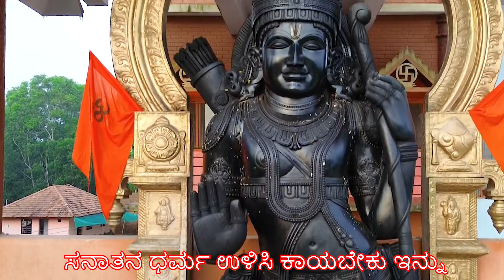Sri Rama Banda | Rameshchandra | Ayodhya Ram Song | Chandra Bynduru | Sudarshan Payyanuru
Sri Rama Banda

kannada Ayodhya Song

Rendered By:
Rameshchandra

Lyrics & Music
Chandra Bynduru

Music Arranged By:
Sudarshan Payyanuru

Voice Mix At :
SaiRama Music Woks Mangalore

ಶ್ರೀರಾಮ ಬಂದ ಜನ್ಮ ಭೂಮಿಗೆ
ಅಯೋಧ್ಯ ಎಂಬ ಮಹಾನಗರಿಗೆ
ಶಬರಿಯಂತೆ ಕಾದು ನಿಂತ ಭಕ್ತರ ದಂಡು
ಧನ್ಯವಾಯ್ತು ರಾಮ ನಿನ್ನ ದಿವ್ಯ ಪ್ರತಿಮೆ ಕಂಡು ll ಪ ll
ಶ್ರೀರಾಮ ಜಯ ರಾಮ

ನೂರಾರು ಜನುಮಗಳ ಪುಣ್ಯದ ಫಲವೋ
ಸ್ವಾಮಿ ನಿನ್ನ ನೋಡೋ ಭಾಗ್ಯ ನಮ್ಮದಾಯಿತು
ರಾಮ ಲಲ್ಲನ ಪಾದ ಸೇವೆ ಮಾಡಿ ಪುಣ್ಯ ಪಡೆಯಲು
ಬನ್ನಿ ಅಯೋಧ್ಯೆಗೆ ಎಲ್ಲಾ ಪಾಪ ಕಳೆಯಲು
 ll ೧ll
ಶ್ರೀ ರಾಮ ಜಯ ರಾಮ

ಅಯೋಧ್ಯೆಯಲ್ಲಿ ಭಾರಿ ಭವ್ಯ ಮಂದಿರ
ಅಲ್ಲಿ ಇರುವ ನಮ್ಮ ರಾಮಚಂದಿರ
ಉಕ್ಕಿ ಬರಲಿ ದಿಕ್ಕು ದಿಕ್ಕಲಿ ಭಕ್ತ ಜನ ಸಾಗರ
ಭಕ್ತಿಯಿಂದ ಬೇಡಿಕೊಳ್ಳಿ ಒಲಿವ ಕರುಣಾಕರ ll೨ll

ಯುಗಯುಗದಲ್ಲು ನಿನ್ನ ಅವತಾರ
ಅಯೋಧ್ಯೆಯಲ್ಲಿ ರಾಮ ನಿನ್ನ ಸಾಕ್ಷಾತ್ಕಾರ
ಧರ್ಮ ರಕ್ಷಣೆಗಾಗಿ ಮತ್ತೆ ಬಂದೆ ನೀನು
ಸನಾತನ ಧರ್ಮ ಉಳಿಸಿ ಕಾಯಬೇಕು ಇನ್ನು ll ೩ ll